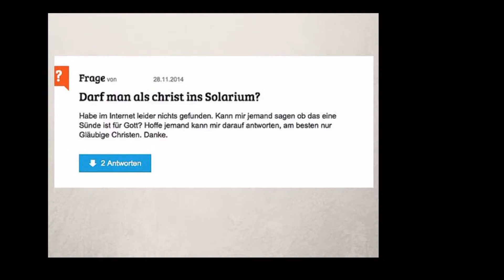Die dümmsten Internet Fragen